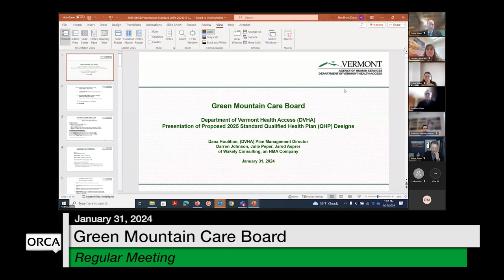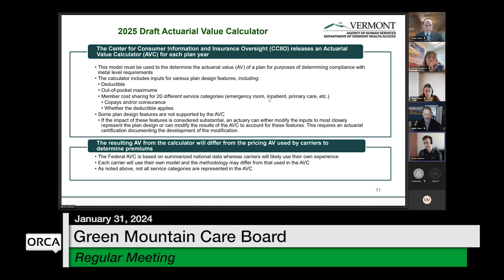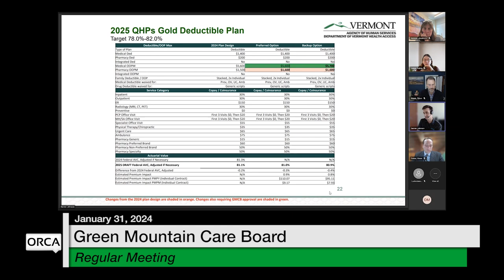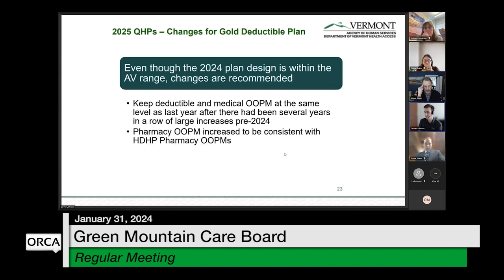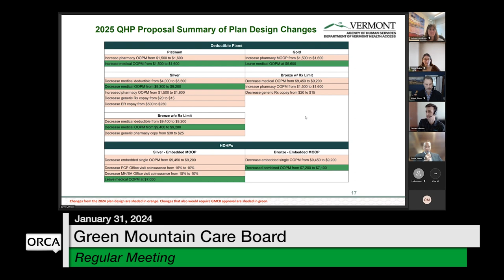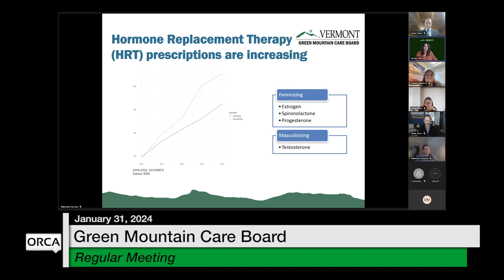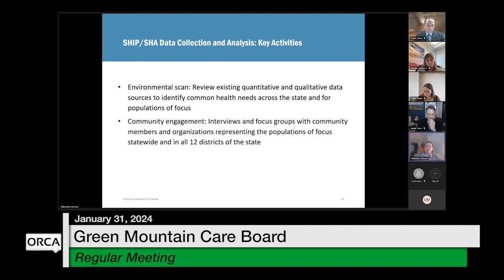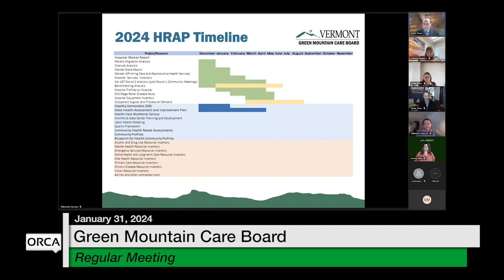Green Mountain Care Board - January 31, 2024 [GMCB]